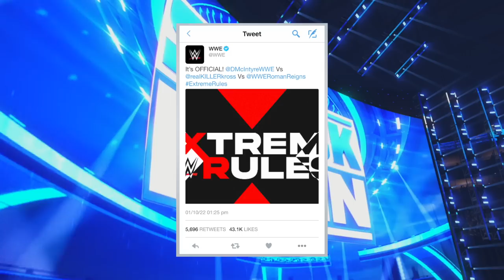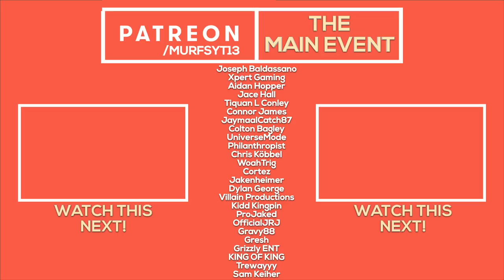How Karrion Kross Should Win The WWE World Title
Karrion Kross is back! He went straight after the top dogs of SmackDown and he clearly wants a world title! I'm going to show you how he should win it using WWE 2K22!